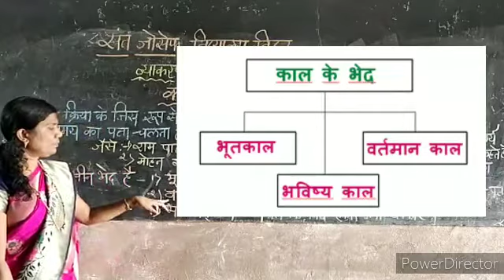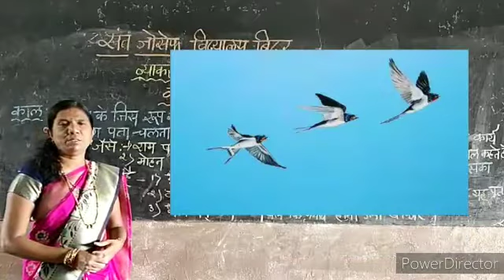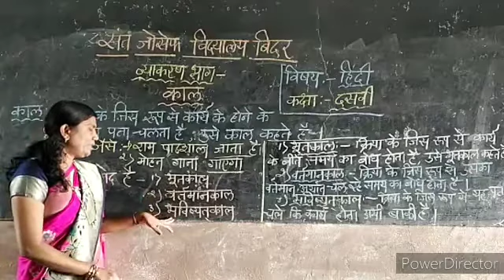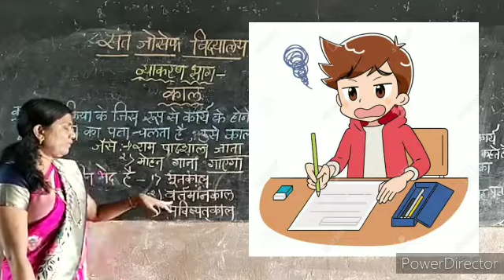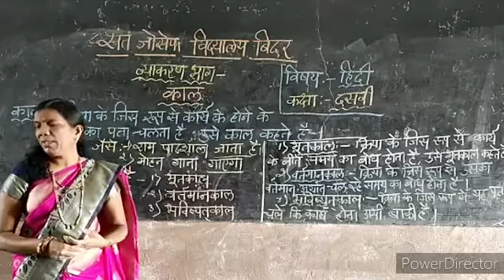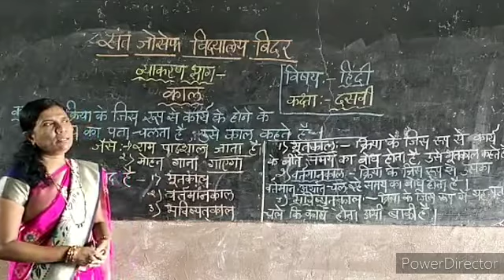Hindi vyakarana kaal ( tenses ) St Joseph collage bidar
Video from pratibhakesari076